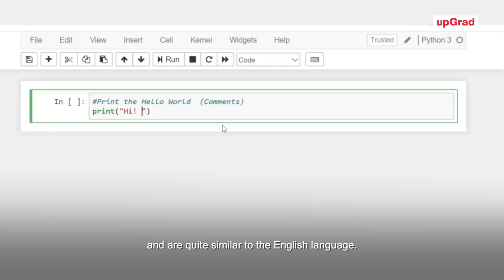Introduction to Python | Why Beginners Should Learn Python? | Ft. Imaad Khan | upGrad Grassroots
Get access to our Free Courses on various topics along with certification. What is Python programming and why is it so popular in this day and age?

Watch the next episode of upGrad Grassroots and quickly understand Python, with Imaad Khan - a Data Scientist and LinkedIn Content Creator.

🟢 Get industry-updated insights every week from domain experts - Check out our free masterclasses
🟢 Wish to get started with your upskilling journey? Schedule a free counselling session

Looking to specialise in your career? Try out our full-time and free courses available on our app to get an edge over the competition

Introduction to Python: 0:00
1 - Applications of Python: 1:54​
2 - Evolution of Python: 3:34​
3 - Outcomes after learning Python: 4:14​
4 - How to become a Python programmer: 4:45​

With an 85% program completion rate, a robust tech platform, an outcome-based learning approach, industry-relevant curriculum, strong mentorship, and placement support, upGrad has established its position as the leader in the Indian education system and is well on its way to accomplishing its Vision of powering career success for every member of global workforce as their trusted lifelong learning partner.

upGrad has on-boarded over 40,000 paid learners while impacting more than a million individuals, globally. IIIT Bangalore and upGrad’s collaborated program of PG Diploma in Data Science is India’s first-ever PG Diploma to be recommended and validated by the National Association of Software and Services Companies (NASSCOM) and government-approved National Occupational Standards (NOS). upGrad received the ‘Best Education Brands’ award by Economic Times in 2018, Most Innovative Companies in India' by Fast Company in 2017 and has made it to LinkedIn’s ‘Top 25 Startups’ two years in a row in 2018 and 2019, and in 1st position in 2020.